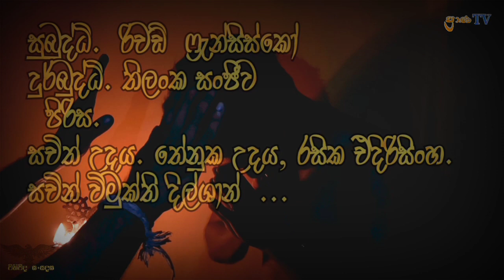සුබුද්ධි සහ දුර්බුද්ධි , subudhdhi dhurbudhdhi ප්‍රාණ TV vajra senanayake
ඉපැරණි කතා විටෙක විහුලුවද තවත් විටක ඉතා සියුම් ජීවන දැක්මද විවරණය කරන්නේමය, අද සමජයටද එදා මෙන්ම ගැලපෙන මෙම කතා, මීසාගෙ අවිවේකිතාව සහ නිදහස් සීමාවන් තමන් විසින්ම පවරාගන්න ආකරය පැහැදිලි වන අතර, ජීවන අරගලයේ බොහෝ වෙහෙසෙන්නා දිනන්නෙයයි මතයක් පවති, නමුත් කායික වෙහෙස වීමෙන් පමනක් යමක් නිසි ලෙස දිනාගත නොහැකිය, මනස ඔප්නංවා චින්තනය කිරීමෙන්ද තමනට ලැබෙන අබියෝග මැනැවින් ජය ගත හැකි බව පෙන්වීමට මෙම කතාව හොද නිදසුනක්.